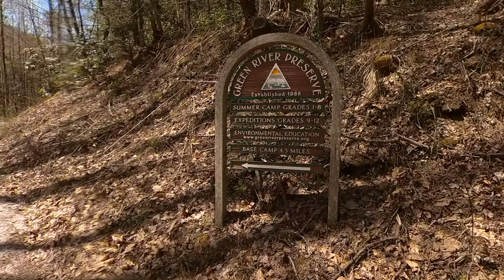Veteran Sherman Electric unicycle Green River Preserve, Single lane dirt road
Riding along the Green River on the Veteran Sherman with a electric unicycle . Up the gravel dirt road.